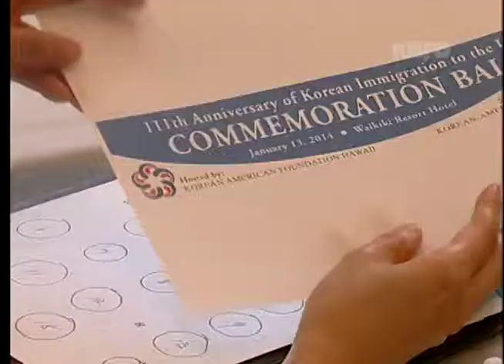KBFD뉴스 [2014.1.4]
미주한인재단하와이 행사 최종점검